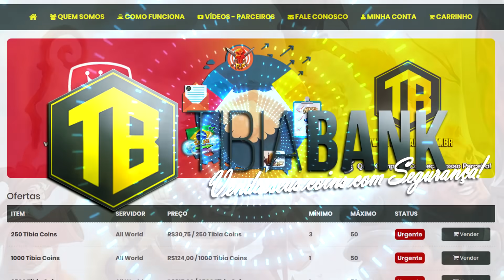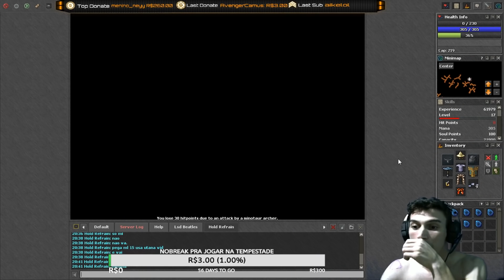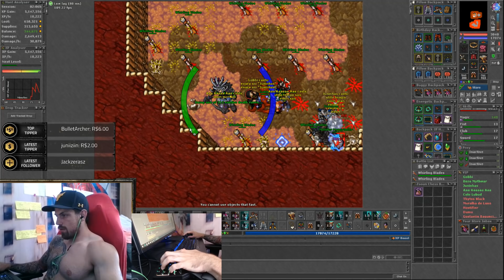EPIC EXETA RES, BRAZILIAN PUNIO and ED 513 HS - Tibia Best Clips